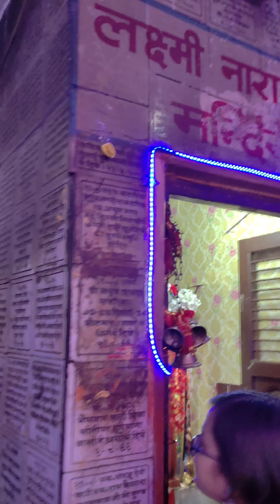📍Mansa mata mandir🚩| शिव और पार्वती की छोटी पुत्री है||dailyvlog darshan shaktipeeth haridwar 🇮🇳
मनसा देवी को भगवान शिव और माता पार्वती की सबसे छोटी पुत्री माना जाता है । इनका प्रादुर्भाव मस्तक से हुआ है इस कारण इनका नाम मनसा पड़ा। महाभारत के अनुसार इनका वास्तविक नाम जरत्कारु है और इनके समान नाम वाले पति महर्षि जरत्कारु तथा पुत्र आस्तिक जी हैं। इनके भाई बहन गणेश जी, कार्तिकेय जी , देवी अशोकसुन्दरी , देवी ज्योति और भगवान अय्यपा हैं ,इनके प्रसिद्ध मंदिर एक शक्तिपीठ पर हरिद्वार में स्थापित है।[1] समय आने पर भगवान शिव ने अपनी पुत्री का विवाह जरत्कारू के साथ किया और इनके गर्भ से एक तेजस्वी पुत्र हुआ जिसका नाम आस्तिक रखा गया। आस्तिक ने नागों के वंश को नष्ट होने से बचाया। राजा नहुष और नात्सय इनके बहनोई हैं।